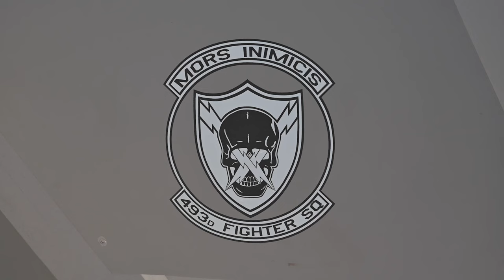U.S. Air Force F-35A Lightning II Jets Ready for Takeoff in Greece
Experience the power and precision of U.S. Air Force F-35A Lightning II jets as they prepare for takeoff at Andravida Air Base in Greece! In this thrilling video, witness the advanced capabilities of these fifth-generation fighter aircraft assigned to the 48th Fighter Wing during exercise Ramstein Flag 24, held on September 30, 2024.

Join us as we delve into the strategic importance of this exercise and the role of the F-35A Lightning II in modern aerial warfare. You'll see the jets in action, hear from pilots and ground crew, and gain insights into the cutting-edge technology that makes these aircraft unmatched in their class.

Don't miss this opportunity to explore the skies with one of the most advanced military jets in the world.

U.S. F-35s launch into Ramstein Flag exercise alongside partners, Allies B-Roll
GREECE
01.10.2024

U.S. Air Force F-35A Lightning II aircraft, assigned to the 48th Fighter Wing, are prepared for launch at exercise Ramstein Flag 24 at Andravida Air Base, Greece, Sept. 30, 2024. RAFL24 serves as a multi-domain, tactical-level live exercise for 12 Allied nations to train, demonstrate and advance combined warfare capabilities to include integrated air and missile defense and counter anti-access and area denial. (U.S. Air Force photo by Tech. Sgt. Emili Koonce)

Film Credits: Video by Tech. Sgt. Emili Koonce
48th Fighter Wing